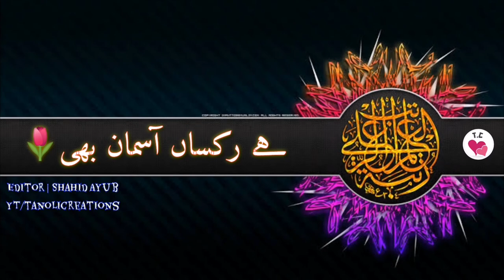New Beutiful Naat Ali Kay Sath Hay Zahra Ki Shadi | Whatsapp Status | علی کے ساتھ ہے زہرا کی شادی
Hey, I'm Shahid & i have uploaded whatsapp status & New Songs
Love, Romantic, Sad, Poetry,

Please...

Comment My Videos

Keep Supporting 💪🏻
Keep Loving ❤
Keep Sharing ⤴

whatsapp status 90s hindi songs
whatsapp status 90s love video song download
9 whatsapp status prithviraj
pubg lite
pubg game
pubg mobile lite
pubg animation
pubg anthem
pubg andy character
pubg anonymous
pubg antaryami
pubg atro
pubg all emotes
pubg arena
a pubg huma
pubg beta
pubg best
pubg beta version
pubg best guns
pubg best gameplay
pubg baklol video
pubg bypass
b pubg mobile
2u killer b pubg
antaryami r.b pubg
w.b pubg star wars
material b pubg
big b pubg
loot fragment b pubg
queen b pubg
pubg cartoon
pubg crate opening
pubg casetoo
pubg custom room live
pubg channel
pubg chicken dinner
pubg conqueror
bhag madr c pubg
free u c pubg
material c pubg
loot fragment c pubg
g t c pubg
lenovo vibe c pubg
pubg dynamo
pubg dance
pubg download
pubg ducky bhai
pubg dynamo gaming
pubg dj song
pubg dynamo live
pubg download pc
d pubg mobile
dj pubg
dj pubg song
dj pubg remix
dj pubg game
dj pubg song 2020
dj pubg lite
dj pubg mobile
pubg emulator
pubg exe
pubg esp hack
pubg emulator bypass
pubg emotes
pubg emulator lag fix
pubg esports
e pubg me aag lag jaye tik tok
e pubg me aag lag jaye
samsung tab e pubg
border e pubg
s10e pubg
maidan e pubg
loot fragments in pubg
pubg funny video
pubg funny
pubg fun
pubg film
oppo reno f pubg
poker for pubg
reno 2f pubg
k g f pubg
press f pubg
w t f pubg
pubg game video
pubg gameplay
pubg game kaise khele
pubg gamer
pubg girl
pubg game download
pubg game khelne ka tarika
g pubg tik tok video
g pubg live
g pubg game video
g pubg lite
pubg hack
pubg hacker
pubg horror story
pubg hindi
pubg hide and seek
pubg headshot
pubg hacker video
pubg hack kaise kare 2020
m&h pubg